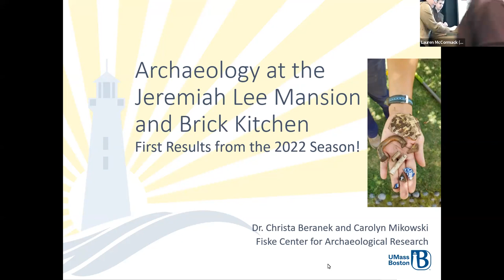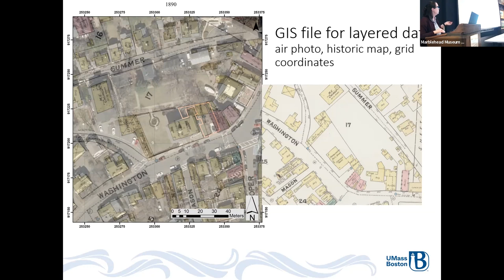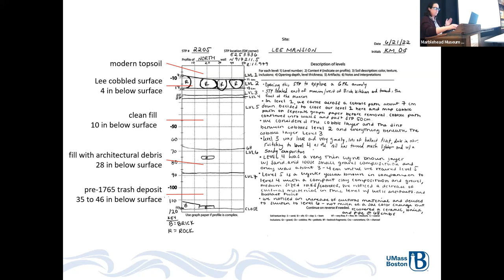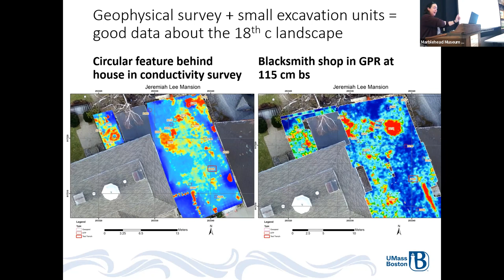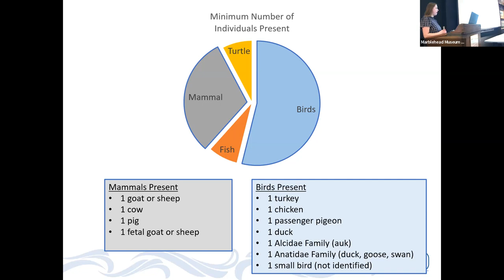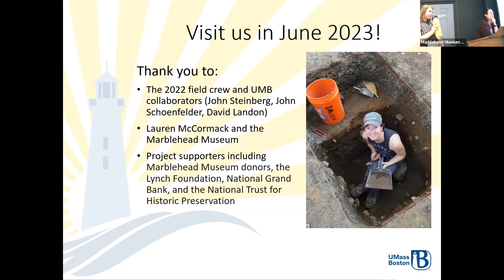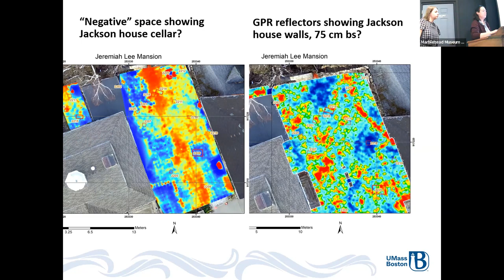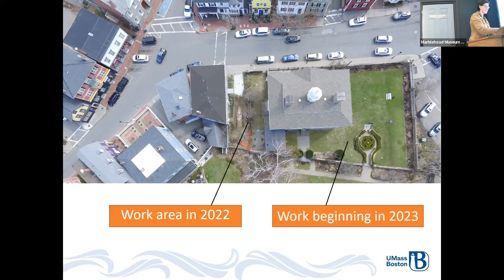Archaeology at the Jeremiah Lee Mansion, March 2023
Christa Beranek, Ph.D, and Carolyn Mikowski from UMass Boston's Fiske Center For Archaeological Research review preliminary findings from the summer 2022 dig at the Jeremiah Lee Mansion and Brick Kitchen & Slave Quarters.